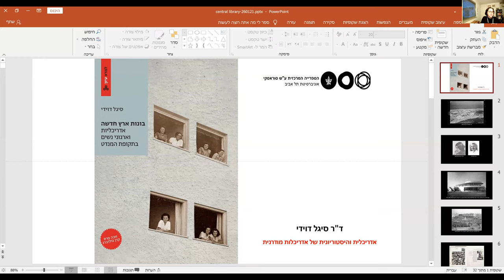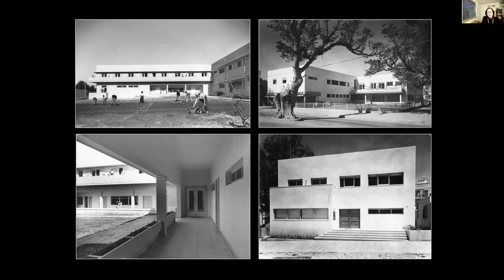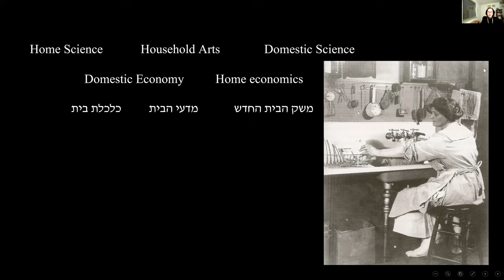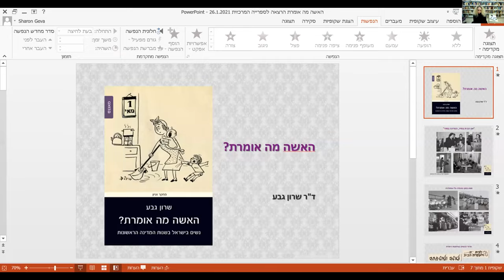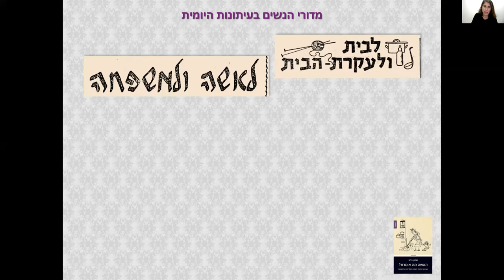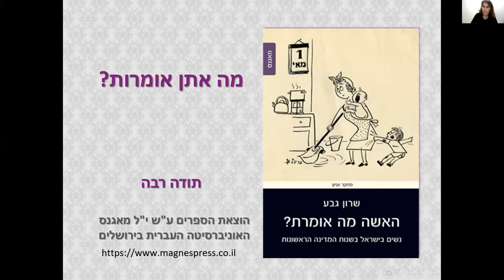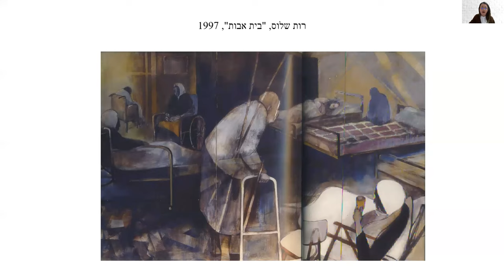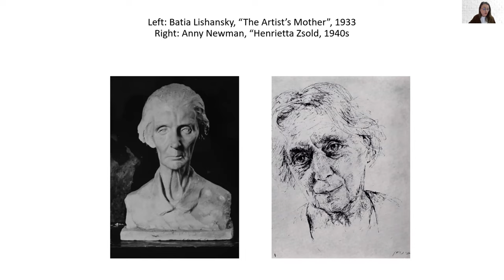נשים באדריכלות, בהיסטוריה ובאמנות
שיחה עם ד"ר סיגל דוידי - אדריכלית והיסטוריונית של אדריכלות מודרנית בא"י, ד"ר שרון גבע- היסטוריונית וחוקרת מגדר של תולדות ישראל בעת החדשה וד"ר טל דקל - חוקרת של אמנות ותרבות עכשווית, על ספריהן החדשים.